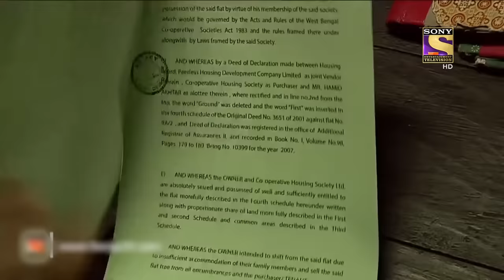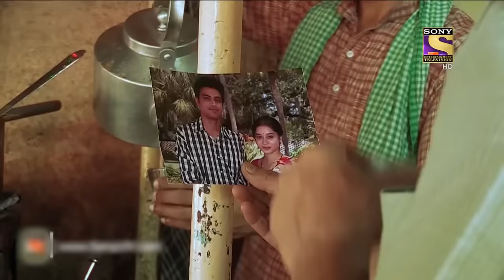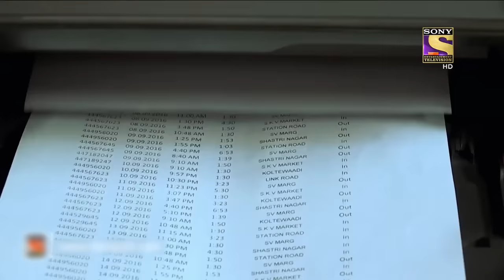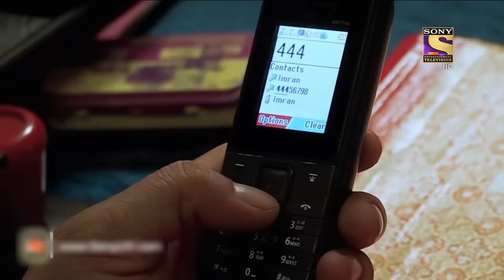बेसुध - Part 1 | Crime Patrol | क्राइम पेट्रोल | सतर्क रहे